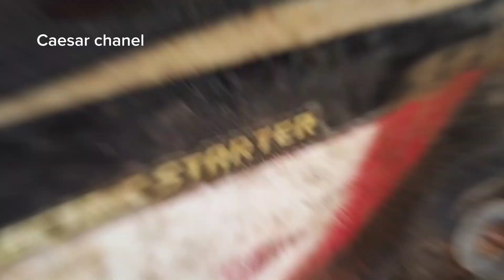Honda Gren blantek wedus hilang pengapian